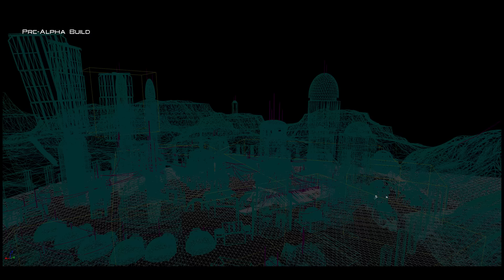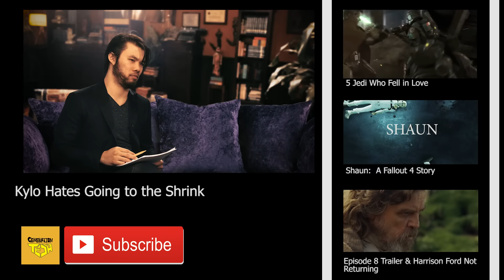KOTOR HD REMAKE Knights of the Old Republic APEIRON | Generation Tech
Knights of the old republic is finally getting some attention. Indie Developer Poem Studios and an army of volunteers are aiming to remake the beloved first entry of the KOTOR series first created by Bioware. The project is called KOTOR Apieron and it will feature all the original game plus new content like missions, worlds, companions, items and so on. The game will be running on the Unreal Engine 4 and will be free unless Disney gives them a green light to sell their IP. It will be great to finally see KOTOR being revived we can't wait to check it out. And hopefully this revival will generate enough interest for a reboot of the entire KOTOR franchise